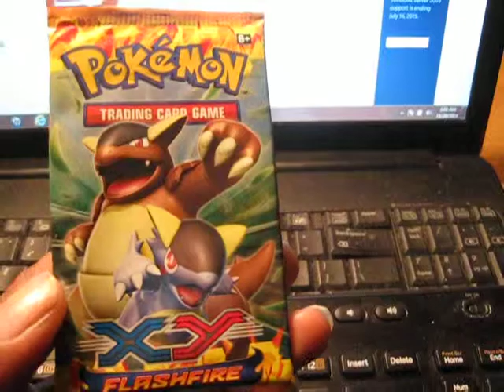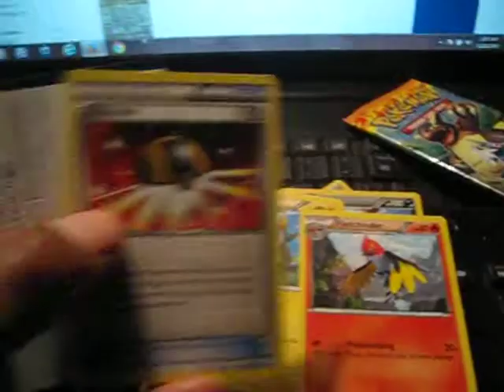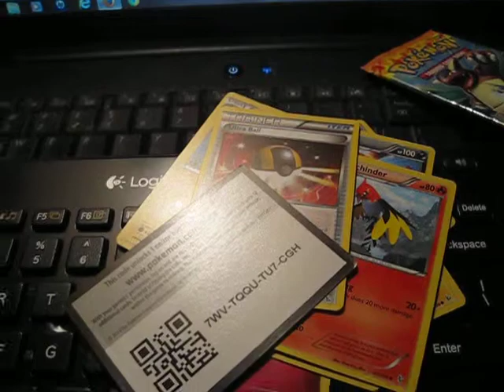Flashfire Booster Pack Content Giveaway!!! Raffle (24 hour) (Closed)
The time zone is Mountain, not Pacific or Eastern so its 2 hours behind Central Time.It ends tomorrow at 12:00.